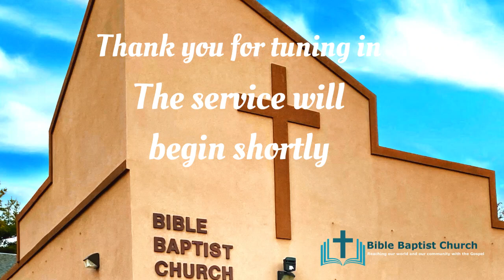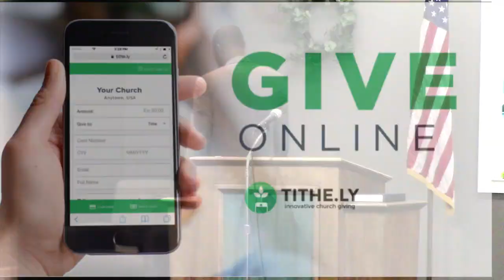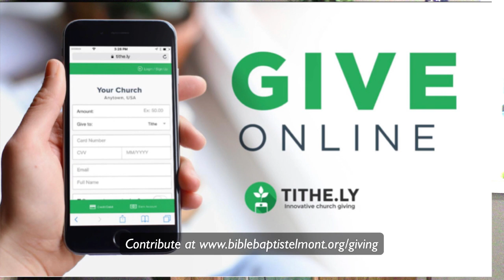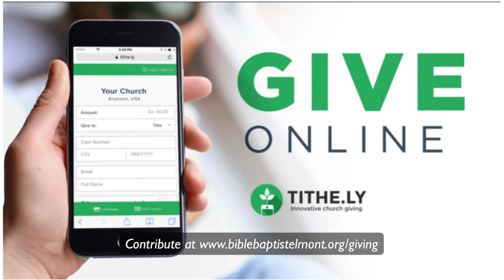What is Truth? The Truth about Homosexuality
Matthew 19, Romans 1